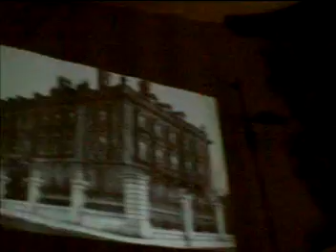Annie Movie pt 1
Annie pt. (1)  Tineal Wright starring as Annie in the Hogan high school presentation of Annie when she only 10 yrs old!  An amazing performance with a great supporting cast of Hogan high school seniors, juniors and freshmen. A must see!